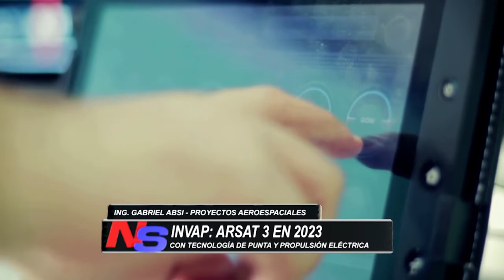COMIENZA EL DESARROLLO DEL ARSAT 3